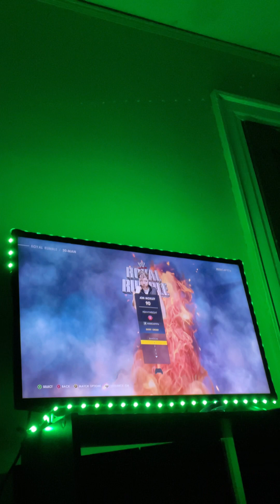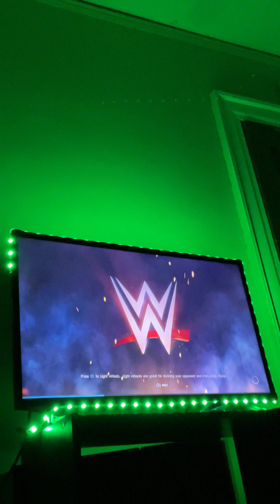how i wanna change my channel pt1